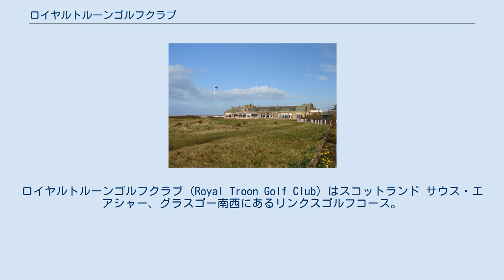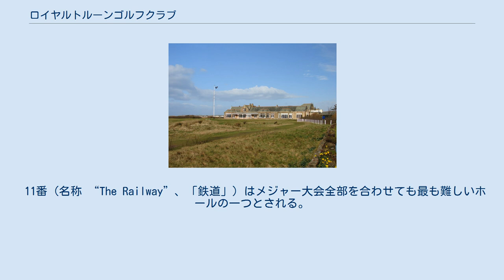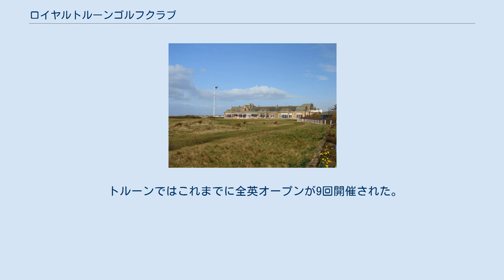ロイヤルトルーンゴルフクラブ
ロイヤルトルーンゴルフクラブ (Royal Troon Golf Club) はスコットランド サウス・エアシャー、グラスゴー南西にあるリンクスゴルフコース。
 現在は合計45ホールを持つクラブだが、1878年の設立当初はクライド湾岸の5ホールしかなかった。
1881年、ジョージ・ストラス (George Strath) が初めてのクラブプロに任命され、1882年の全英オープン優勝者であるウィリー・ファーニー (Willie Fernie) と共同で、オリジナルのコースの18ホールコース化拡張の設計を行い、1888年に完成した。
このクラブ形成期には、二人は隣接するプレストウィックゴルフクラブのグリーンキーパーだったチャーリー・ハンターの支援を受けた。
 1887年にストラスがクラブを辞めると、代わってファーニーがヘッドプロに就任し、1924年に死ぬまでこの職を守った。
ファーニーはポートランドコースの設計も行った。
このコースは、地元最大の地主で、クラブの常連客であり世話人でもあった第6代ポートランド公爵にちなんで名付けられた。
 クラブ施設は、西側はクライド湾、南側はハウストレーラー駐車場（そのさらに南はプレストウィックゴルフクラブ）、東側は鉄道線路と幹線道路、そして北側はトルーンの町に囲まれている。
グラスゴープレストウィック空港がクラブの南東にあり、低空飛行する航空機がコースの南端近くを通過する。
 1923年にこのロイヤルトルーンで初めての全英オープンが開催されたが、これに先んじて、時代を代表する建築家の一人であり全英オープンに5回優勝した世界ゴルフ殿堂入りゴルファーのジェームズ・ブレイドにより大掛かりなコース改修が実施された。
いくつかのホールはその後にティーが新設されたが、それ以外は現在でも基本的にはこのブレイドによる改修そのままである。
 1978年、開場100周年時に「(Royal) ロイヤル」の称号を授与された。
クラブハウスの中は、ゴルフに関連する多数の歴史的アイテムが展示されている。
チャンピオンゴルファーであるコーリン・モントゴメリーの父親であるジェームズ・モントゴメリーが1980年代に代表者を務めていた。
 オールドコースは、PGA およびヨーロピアンツアーによりメジャー大会の一つとして指定される全英オープンを開催するコースの一つになっている。
最近の開催は2016年で、2023年には開催10回目が予定されている。
 過去にロイヤルトルーンで開催された全英オープンの優勝者としては、ジャスティン・レナード、マーク・カルカベッキア、トム・ワトソン、トム・ワイスコフ、アーノルド・パーマー、ボビー・ロック、アーサー・ヘイバースが挙げられる。
1962年の大会以降2004年まで、6回連続で米国人プレーヤーが優勝し続けていたが、2016年にスエーデン人ヘンリク・ステンソンが優勝して連続記録は潰えた。
 オールドコースでは、スタートから6番まで海沿いに南に向かってホールが続く。
見通しが良くスペースも豊富だが、深いバンカーを避けるため正確さが求められる。
好スコア記録の多くはこの序盤が背（フォロー）風の条件で発生する。
 7番以降は方向が変わり内陸側に入る。
ここから6ホールは丘陵状の砂地と深いハリエニシダなどの植生地の間で方向を変えながら進み、フェアウェイを外れるショットは厳しく罰せられる。
このセクターには10番と11番ではブラインド状態でのティーショットが必要であるなど、難易度が急に上昇する。
 13番ホール以降は北に向かってはじめの6ホールの横を反対向きに進む。
13番は距離があり厳しい。
さらに距離のあるパー4のホールが三つと、二つのタフなパー3、冒険を要求されるパー5ホール（16番、フェアウェイが中央付近で水路により二分されており、ティーショットでこれを超えてキャリーできることは滅多にない）が待っている。
風が強くないことは稀である。
 ロイヤルトルーンには、すべての全英オープン会場の中でも最短と最長の両方のホールがある。
世界でも最高のホールだと言われる8番のパー3（名称は “Postage Stamp”、「郵便切手」）は距離こそ123ヤードだが、グリーンの広さが293平方ヤードしかない。
その二つ前の6番ホールのパー5（名称は “Turnberry”、ターンベリー）は長さが601ヤードある。
 11番（名称 “The Railway”、「鉄道」）はメジャー大会全部を合わせても最も難しいホールの一つとさ...